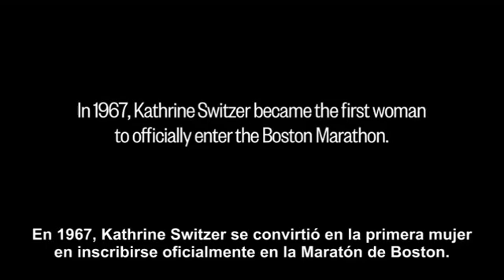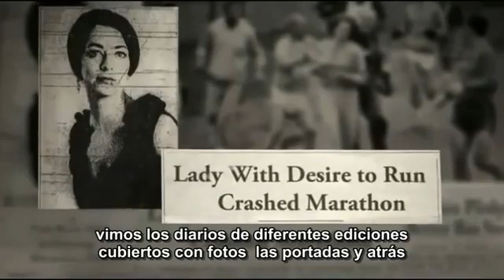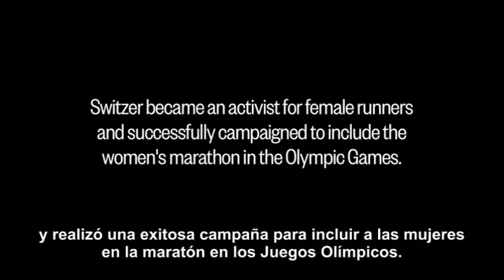Primera mujer en correr una maratón